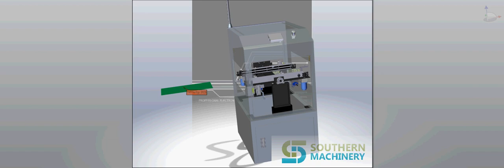How SMT PCB Flipper (turn over) conveyor work for EMS factory